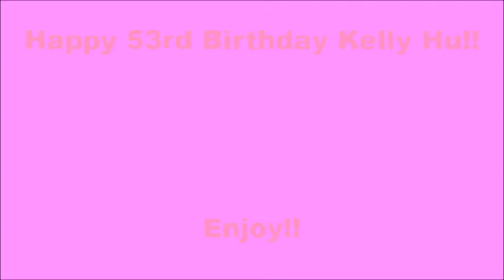Happy 53rd Birthday Kelly Hu!!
I Hope You Have A Kool And Understandable Day Kelly Hu Love You Girl XX